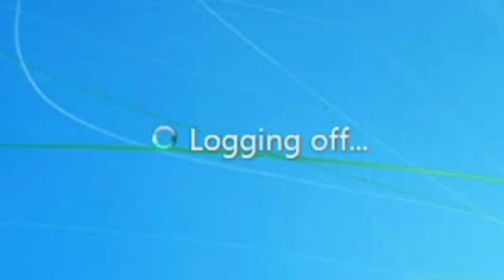St. Patrick's Day...only not.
It's St Patrick's day but it's way too cold and I don't wanna go out again.